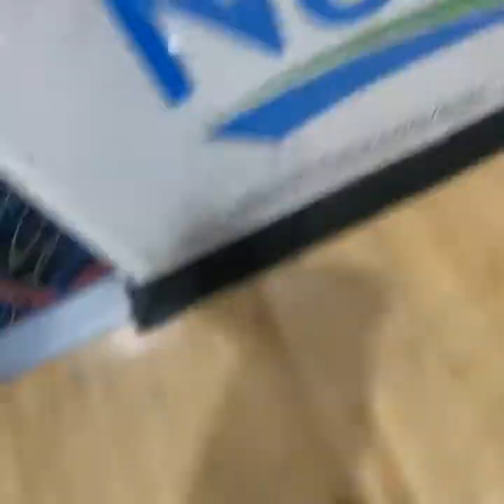Roller Blading at Woodbridge Community Center